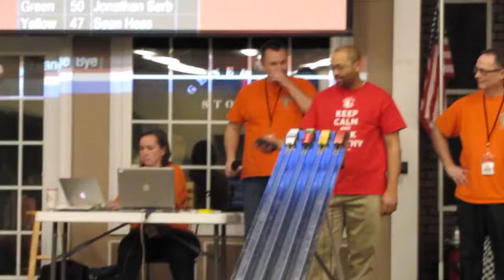Pinewood Derby 2017(4)